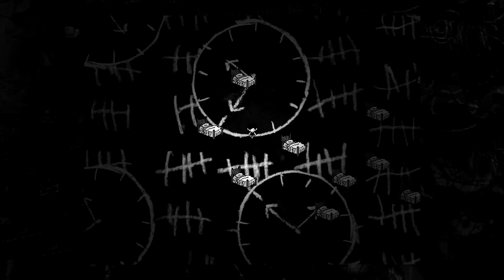Hard to Watch - Omori (Blind Playthrough) (Switch) - Part 32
My First playthrough of Omori
Thumbnail Art - @jomiancu